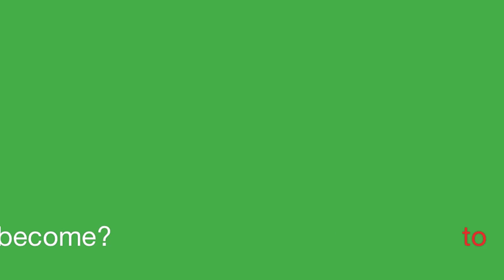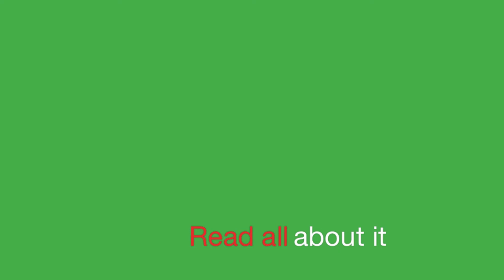WHO: Life is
If I could have or do any three things in the world what would they be?

This is the simple question that Patrick Hamilton Walsh asked himself at the age of 16.  The answer to this question would lead him to living the life of his dreams.

'Life is' details, in an open and honest manner, the goals that Patrick set for himself as a 16-year-old and the mindset that he had to develop in order to achieve these goals.  Upon the fulfilment of those early goals, Patrick set his sights on ever-greater goals, such as:

- Travelling overland from London to Sydney
- Breaking a Guinness World Record for a good cause
- Owning a Porsche before age 30
- Swimming off the coast of every continent
- Attending dinner with the President

In 'Life is', Patrick details how he achieved his goals, gives an insight into each experience and details what he plans to do in the future.  The final section of the book contains a surprising twist that everyone in this rat-race world will relate to.

This is a book for anyone that carries unfulfilled potential or has a dream yet to be fulfilled.  Ultimately, this is a book for anyone that has the desire to do more.